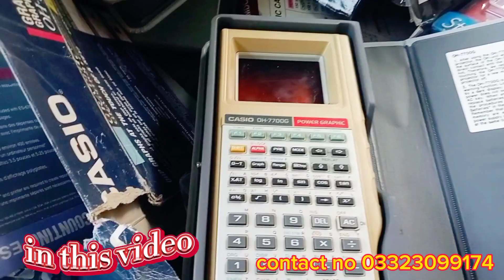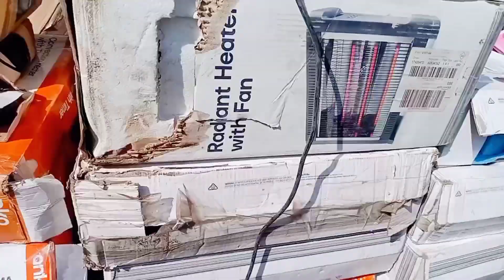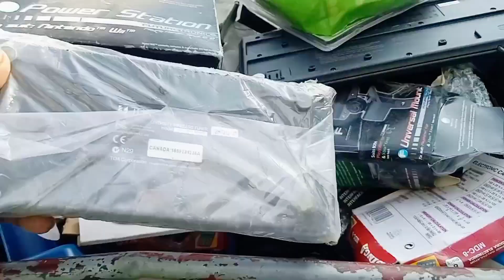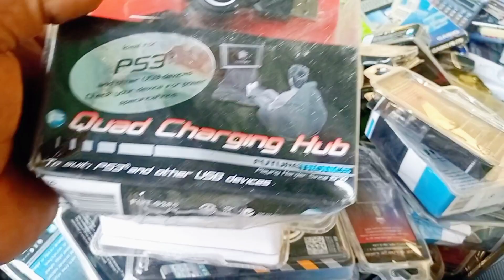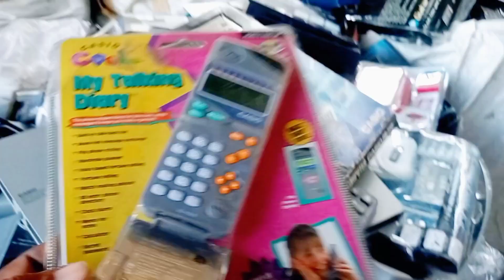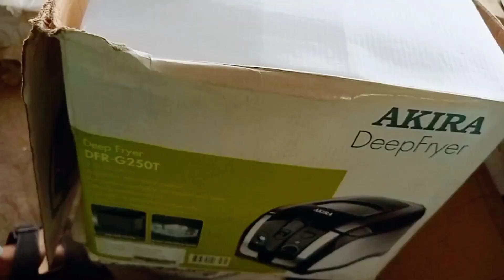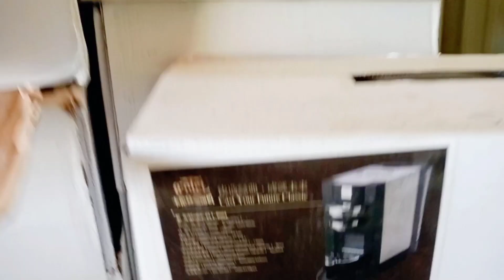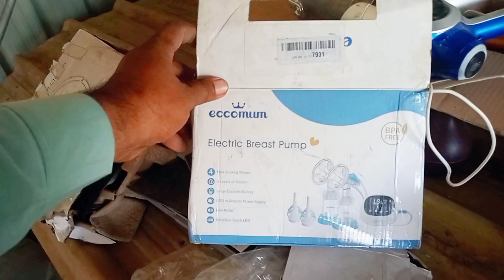Sher shah General godam | bada market karachi | amazon product new video |Chor Bazar Karachi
Super International Bara Market | Landa Bazar | Chor Bazar Karachi  |

یہ ویڈیو ہم نے اپ کی رہنمائی کے لیے بنائی ہے دکاندار سے کسی قسم کی لین دین اپ اپنی ذمہ داری پر کریں چینل پہ نئے ہیں تو چینل کو سبسکرائب ضرور کریں ویڈیو کو لائک اور شیئر ضرور کریں اپنے کاروبار یا دکان کی پروموشن ویڈیو بنانے کے لیے اس نمبر پر رابطہ کریں  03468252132

ایڈریس شیئر شاہ جنرل گودام غنی چورنگی کراچی

bara market karachi
bara market north karachi
sadar bazar karachi mobile market
bara market saddar karachi mobile
bara market karachi mobiles
karachi bara market mobile
bara market hyderi
bara market karachi shoes
bara market saddar karachi 2023
international bara market saddar karachi 2023
sher shah electronic godam
shershah quality godam battery
shershah quality godam battery market
sher shah general godam khalil bhai
sher shah market karachi sohrab godam
sher shah mobile market iphone 7 plu
shershah general godam karachi
sher shah market karachi
sher shah general godam new video